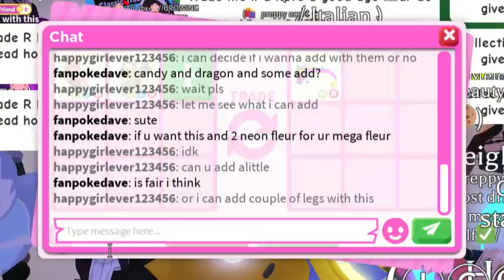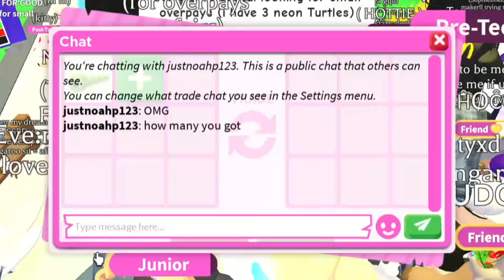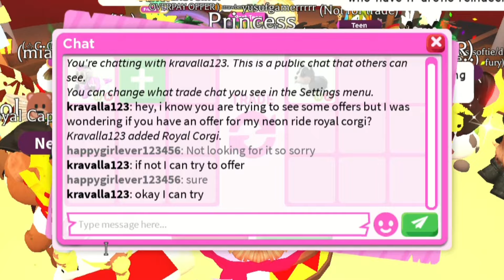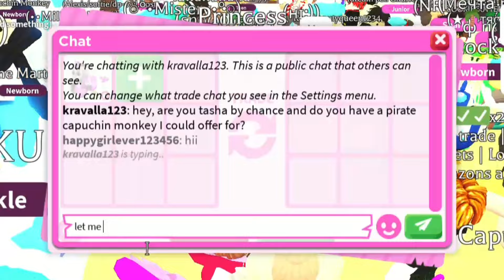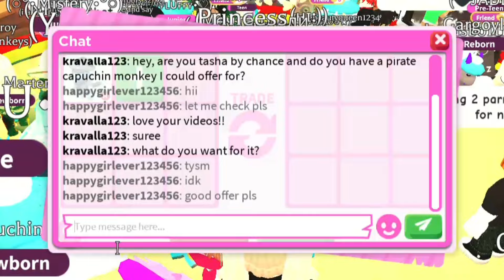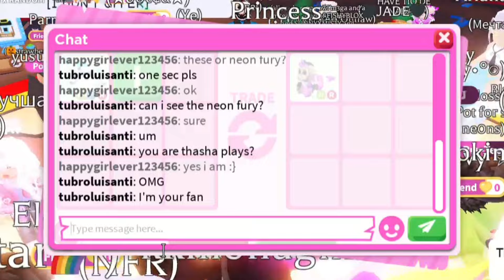😱😛No Way! I GOT A SUPER CUTE *NEW* NEON PRINCESS CAPUCHIN MONKEY + HUGE WIN OFFER FOR GHOST MONKEY!